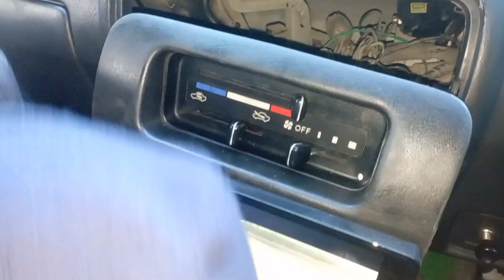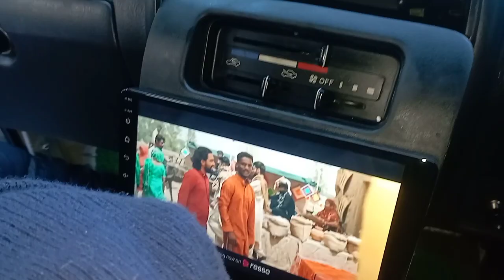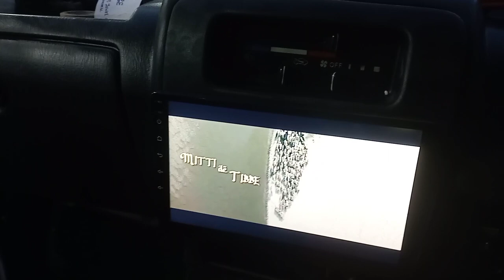omni van android fitting by Nh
Edited by Video Nh